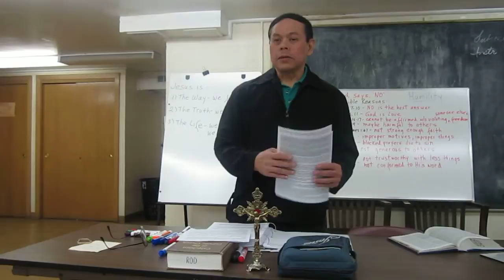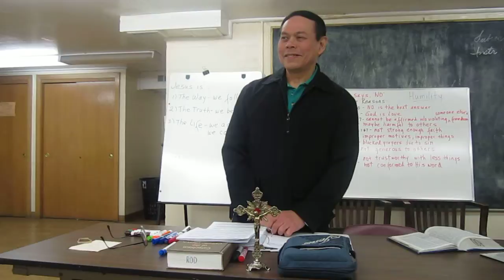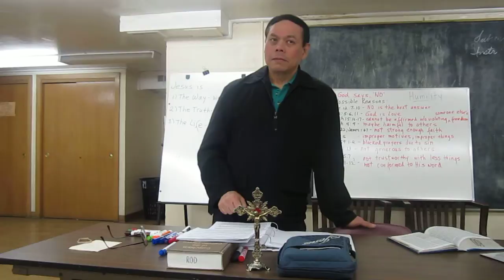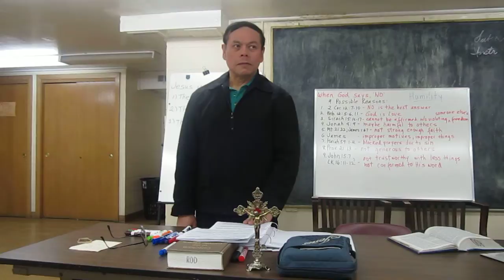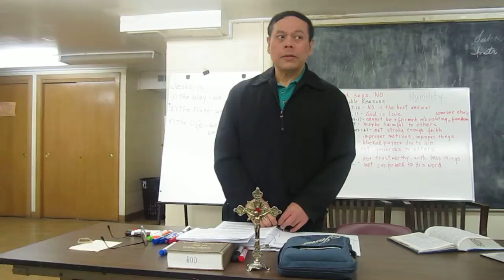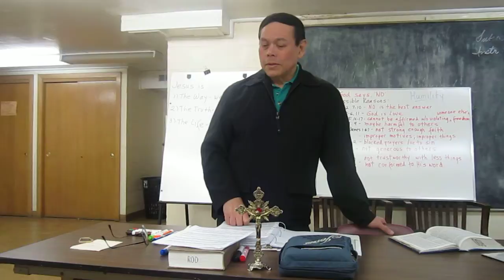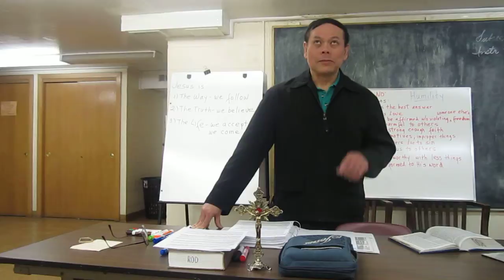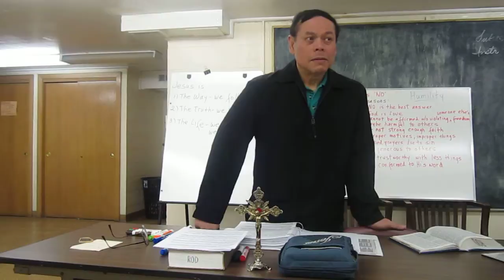Bible Study with Rod Soriano -- 4/30/12 Part 6 of 6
9 REASONS WHY GOD SAYS "NO" -- with Bible Passages

You may request copies of the helpful Bible Study Material Notes at . These are very useful notes to help you follow on the Bible Class videos